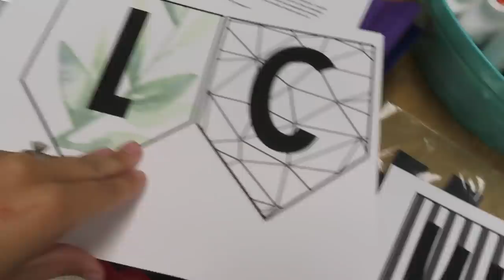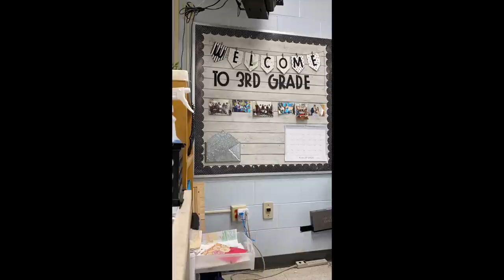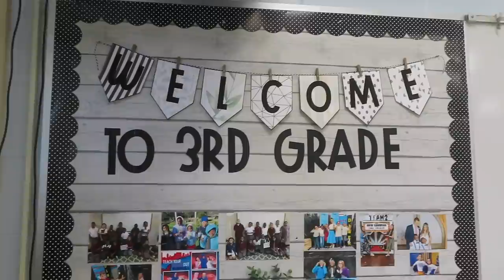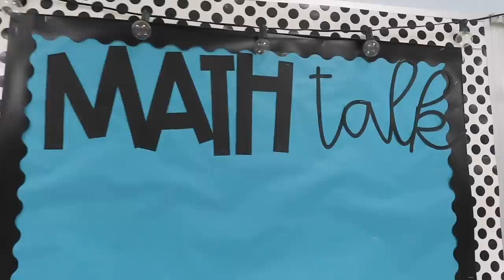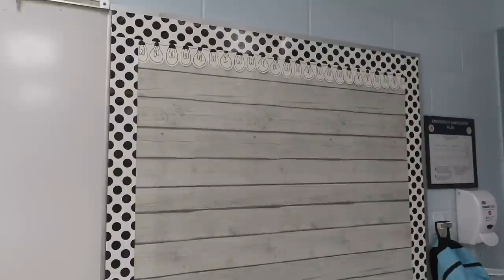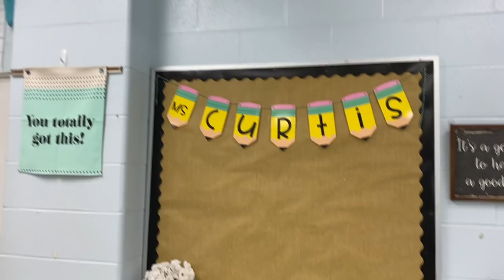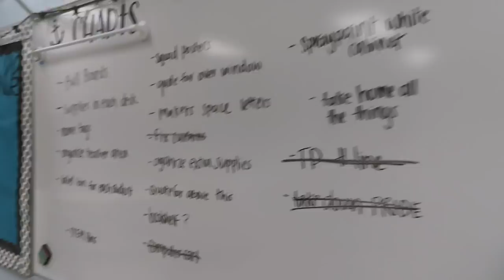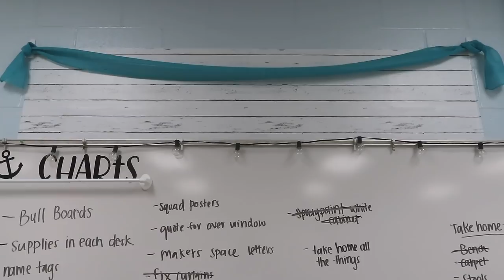CLASSROOM SETUP 2020: Day 3 of classroom setup, bulletin boards, spray paint and random things.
Day 3 of classroom setup and I am almost done with my room. I still need to add more decorations to some of the blank walls but it is coming along.